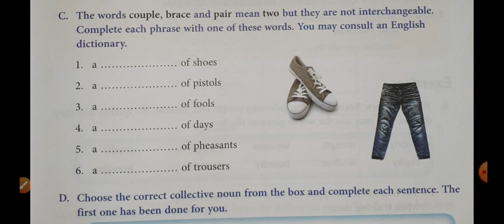Great Fun with Grammar || Great fun with grammar class 6 || Great Fun With Grammar Solutions || 6th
std 6 || exe 3(C) || Collective Noun || Great Fun with Grammar || N.k.Aggarwala || Macmillan Edu.